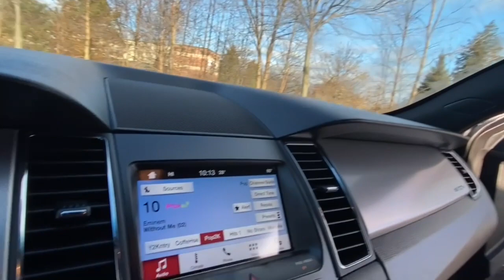2016 Ford Taurus Rochester Hillls, Clarkston, Troy, Waterford, Southfield, MI 53130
Guard Used 2016 Ford Taurus available in Rochester Hills, Michigan at Milosch's Palace CDJ. Servicing the Clarkston, Troy, Waterford, Southfield, MI area.

2016 FORD TAURUS SHO **Back-Up Camera**Bluetooth**Leather Seats Memory Drivers Seat Seating**Excellent Condition - WarrantybrbrThis vehicle also includes USB Port Eco Friendly Push Start Automatic Temperature Control Remote Start Power Adjustable Pedal  Radio Wheel Control Satellite Radio Heated Mirrors Auto Headlights Temperature and Compass Keyless Entry Power Outlet MP3 Dual-Zone Climate Controls and Driver-Power SeatingbrbrBLUETOOTH ALLOY WHEELS **PASSED MILOSCHS EXTENSIVE SAFETY INSPECTION BACKUP CAMERA **ALL WHEEL DRIVE **LEATHER INTERIOR **LOW LOW MILES *HEATED FRONT SEATS *20 ALUMINUM WHEELS AWD Equipment Group 400A. 2016 Ford Taurus SHO 6-Speed Automatic with Select-Shift AWD Guard Odometer is 9401 miles below market average!brbrThe Milosch family has been serving Lake Orion and Oxfords automotive needs since 1967. Come experience the Palace Advantage! We want to give you a fair and competitive price upfront. We would also love to have your trade-in! We will give you a fair market trade value for your vehicle. Want to know what your trade is worth? Use our Kelley Blue Book Instant Cash Offer feature on our website to get a guaranteed value for your vehicle.brbrOur Service Department & Express Lane are open convenient hours during the week and Saturday. We also offer a free service shuttle for local customers a customer lounge with free coffee and popcorn as well as free wireless internet. We also offer a free car wash with every service. Equipment Group 400A AWD 20 Machined Aluminum w/Painted Pockets Wheels 4-Wheel Disc Brakes 7 Speakers ABS brakes Adjustable pedals Air Conditioning Alloy wheels AM/FM radio: SiriusXM AM/FM Stereo/Single CD/MP3 Capable Auto tilt-away steering wheel Auto-dimming door mirrors Auto-dimming Rear-View mirror Automatic temperature control Brake assist Bumpers: body-color CD player Compass Delay-off headlights Driver door bin Driver vanity mirror Dual front impact airbags Dual front side impact airbags Electronic Stability Control Emergency communication system Exterior Parking Camera Rear Four wheel independent suspension Front anti-roll bar Front Bucket Seats Front Center Armrest Front dual zone A/C Front reading lights Fully automatic headlights Garage door transmitter: HomeLink Heated & Cooled Leather Trimmed Bucket Seats Heated door mirrors Heated front seats High-Intensity Discharge Headlights Illuminated entry Low tire pressure warning Memory seat Occupant sensing airbag Outside temperature display Overhead airbag Overhead console Panic alarm Passenger door bin Passenger vanity mirror Pedal memory Power door mirrors Power driver seat Power passenger seat Power steering Power windows Radio data system Rear anti-roll bar Rear Parking Sensors Rear reading lights Rear seat center armrest Rear window defroster Remote keyless entry Security system Speed control Speed-sensing steering Speed-Sensitive Wipers Split folding rear seat Spoiler Steering wheel memory Steering wheel mounted audio controls SYNC 3 Tachometer Telescoping steering wheel Tilt steering wheel Traction control Trip computer Variably intermittent wipers and Ventilated front seats.